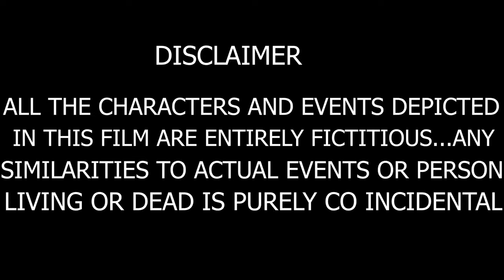Sazish Aur Inteqam Hindi Short Film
Starring = ARIF PRINCE, GAURAV DIWAN, DOLLY, JAVED WASTAD, IMRAN PAILWAN, SACHIN GAWALI AND FAIZAL

Dop And Directed = GAURAV DIWAN
CONCEPT AND SCREENPLAY =GAURAV DIWAN

BACKGROUND MUSIC PRODUCED BY
PINE N CONE STUDIOS